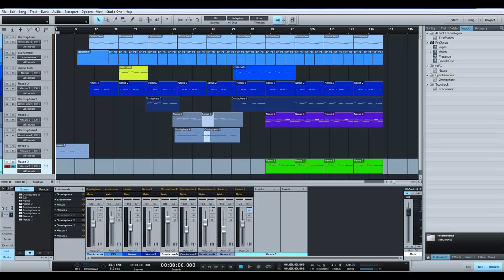The Haunting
This piece is not finished but will give the listener an idea of where I am headed. I use Presonus Studio One software for recording. the vst instrument plugins on the song are:
Toontrack EZDrummer
Nexus 2
Spectrasonics Omnisphere

Thanks!